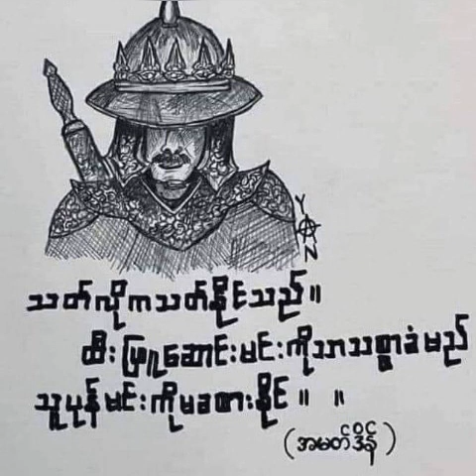👑🇳🇵ရာဇာဓိရာဇ်တမ်းခြင်း (၂)/ ဘဝကံခေသူအမျိုးသမီး တလမည်ဒေါ👑🇳🇵 ~ ရာဇာဝိဇယ